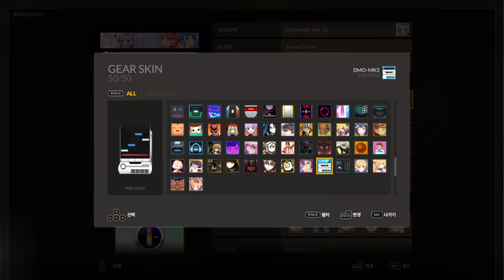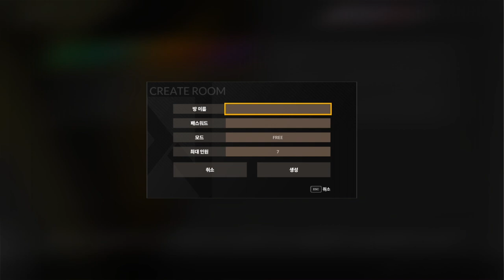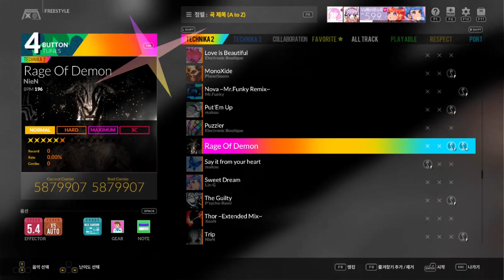【DJMAX RESPECT V】 TECHNIKA 2 THEME SKIN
00:00 Mode Select
01:14 AIR
02:05 RANKING
03:06 COLLECTION
04:15 MISSION
05:42 TB Mode Preview
06:44 ONLINE - Lobby
07:04 ONLINE - Ladder Match
07:43 ONLINE - Open Match
08:51 FREE STYLE?
09:20 TECHNIKA 2 Songs Preview
15:30 D2 GEAR/NOTE SKIN